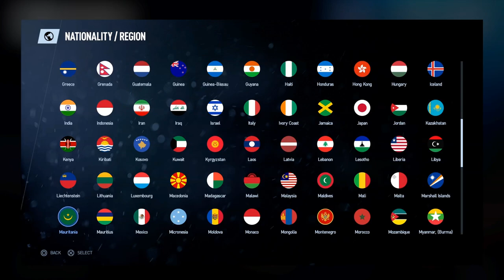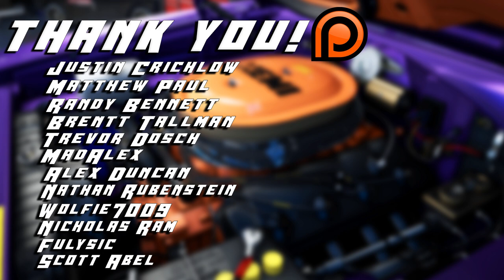Project Cars 2 Gameplay : Career Mode: Rookie Formula A! (PS4 Pro Let's Play)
Project Cars 2!  Today, we start the career mode in Formula A!  We take on the USA circuit and get in our first Race!  You gotta crawl, before you walk!